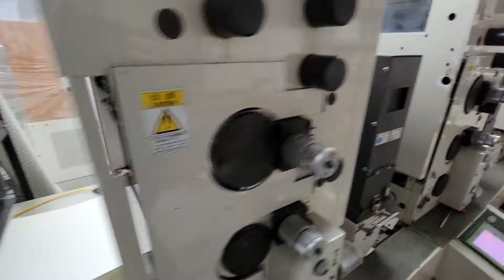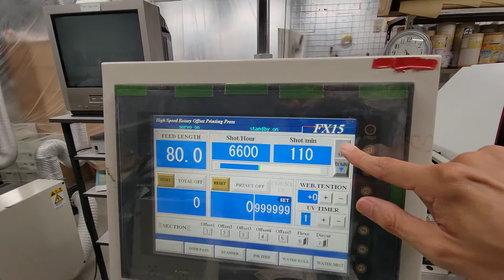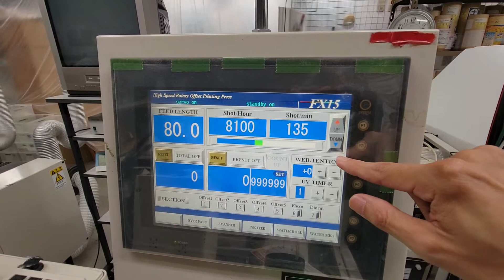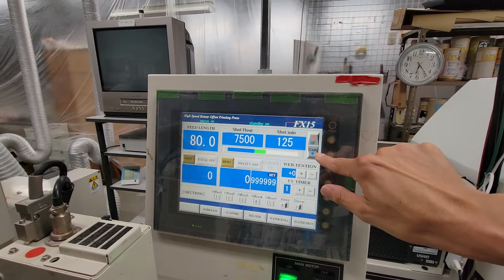2006 Shiki FX15 5color and FLEXO